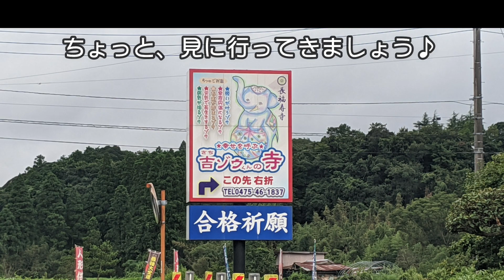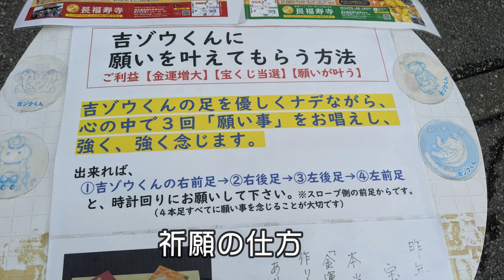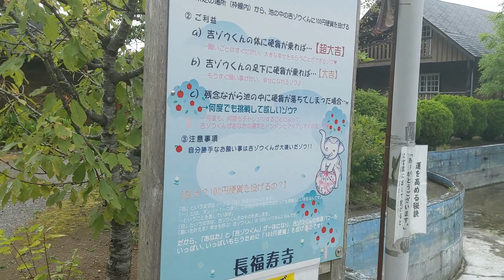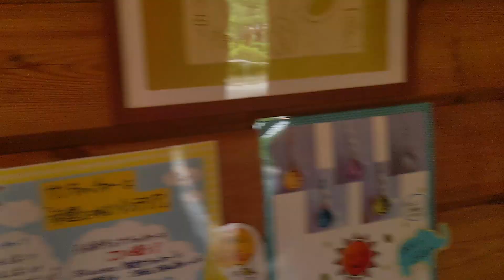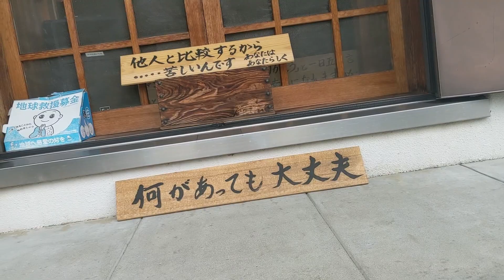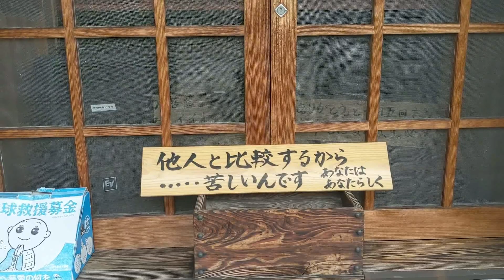千葉県長南町「吉ゾウくんのお寺 長福寿寺」ご利益１０倍！最強( ﾟДﾟ)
先日行った清澄寺と大分趣が違いまっす（笑
あちこちから、ポップな音楽が流れ、楽しげです(^^)/

ただ、祈願に来られた人中には。。。
かなり真剣なオーラーをまとった方も(@_@。

帰ってきてから、相方に聞いたら知ってました。
お母さんと行ったそうです。その時は、占いもあったみたい。
それと、池に投げるのは私と同じく、ぞうまで届かなかったと（笑

9/2、なんだか物凄いPRしてましたので、
金運を上げたい方、行ってみてはいかがですか(^^)/

吉ゾウくんのお寺 長福寿寺
千葉県長生郡長南町長南９６９

【関連動画】

千葉市 「千葉神社」風邪っぴきが、ぶらっと祈願 多国籍の人が来る　ふむさんぽ　1/10撮影

千葉県鴨川市小湊 「誕生寺」鯛の浦もすぐ側　清らかな気持ちになれる♪　動画最後にアユ情報　ふむさんぽ 12/15撮影